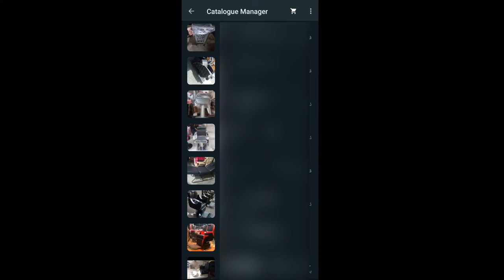WHOLESALE BEAUTY PARLOUR CHAIRS,EQUIPMENTS & SALON CHAIRS | All in one Beauty Parlour Chair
WE HAVE ALL VARIETY OF ALL CHAIRS AND OTHER EQUIPMENTS USED IN SALON
1) SALON CHAIRS
2) BARBER CHAIRS
3) PARLOUR CHAIR
4) BEAUTY PARLOUR CHAIR
5) Parlor FURNITURE
6) SALON FURNITURE
7) FACIAL BED
8) MASSAGE BED
9) SHAMPOO UNIT
10) SALON TROLLEY
11) FANCY BABY CHAIRS AND E.T.C
اگر آپ نے یہ کرسی خریدنی ہے تو اسی ویڈیو میں آپ کو واٹس ایپ کا نمبر مل جائے گا اور پاکستان کے کسی بھی شہر میں ہم اپنی کوئی بی پروڈکٹ پر بآسانی ڈلیور بھی کر سکتے ہیں.